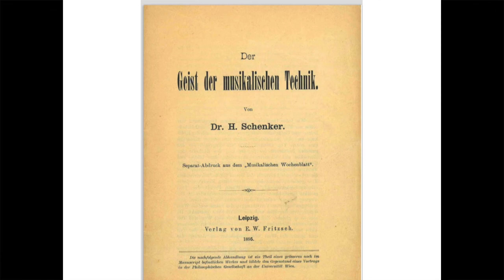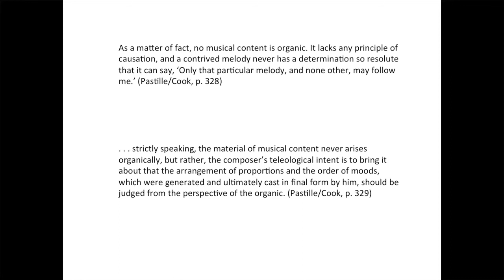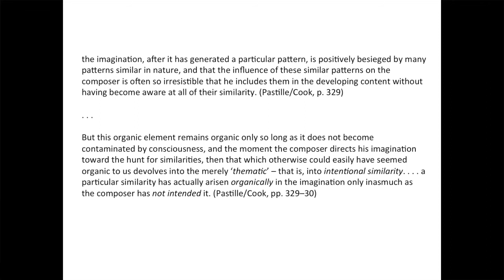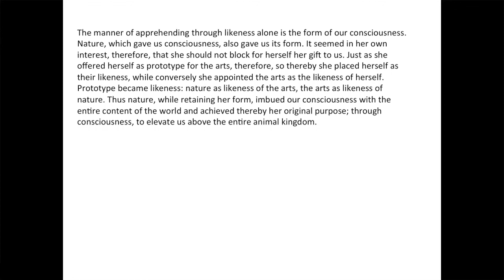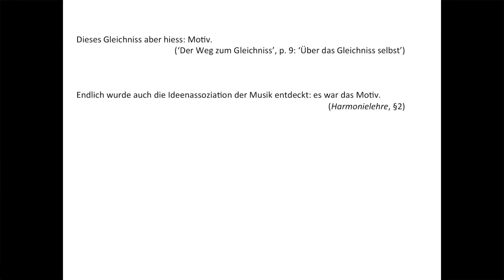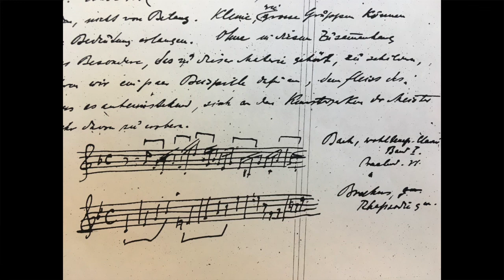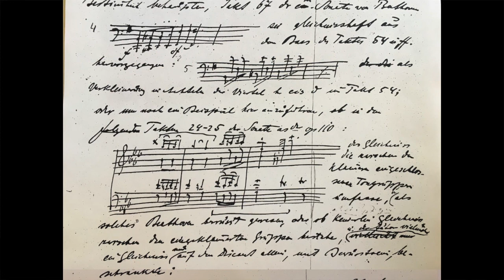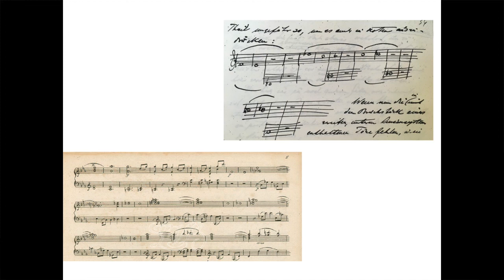Colloquium: Professor Nicholas Marston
'Nur ein Gleichnis': Heinrich Schenker and the Path to 'Likeness'
Recorded at Faculty of Music, University of Cambridge on 12 October 2016.